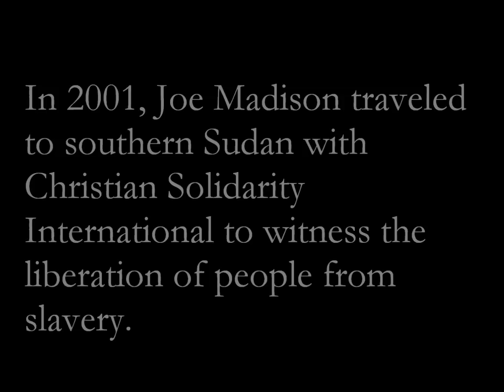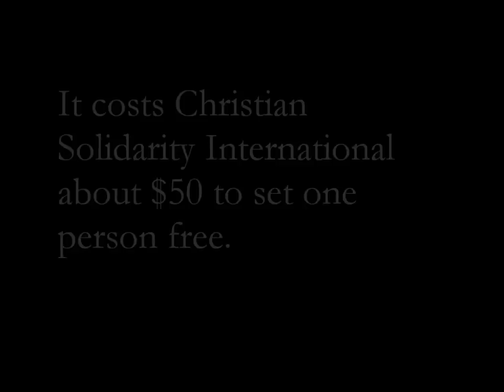Joe Madison Remembers Sudanese Slavery - Justice in Sudan/Hope for Darfur Rally, 4/29/2012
In 2001, talk radio host and human rights activist Joe Madison traveled to southern Sudan with Christian Solidarity International to witness the liberation of people who had been enslaved in Sudan's long civil war. Here, at the 2012 Justice in Sudan/Hope for Darfur Rally (hosted by the Darfur Interfaith Network and United to End Genocide at the Washington DC Metropolitan AME Church), Madison remembers the people he met on that first trip.

Did you know it only costs CSI $50 to free a person from slavery in Sudan?  To help our efforts to rescue the thousands of people still trapped in Sudanese slavery, please consider giving $25 or more today.